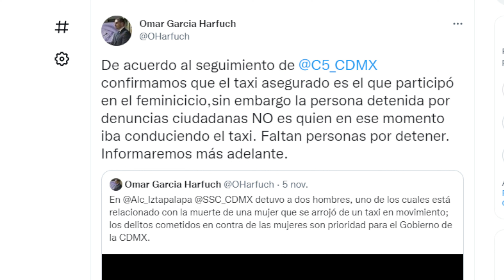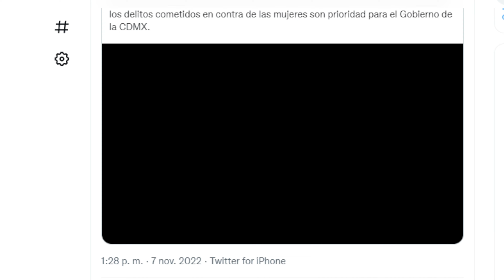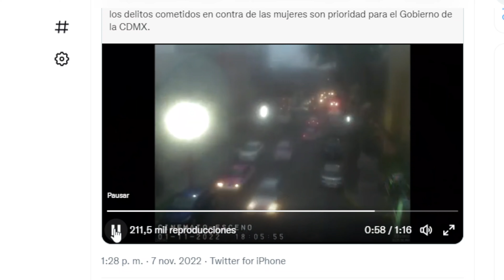DETIENEN A FERNANDO N, IMPLICADO EN EL CASO LIDIA GABRIELA